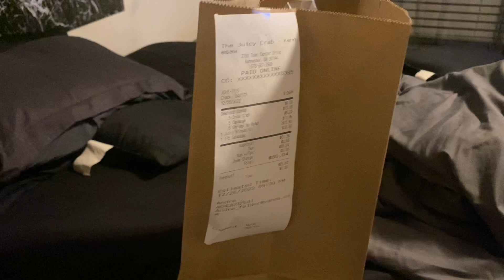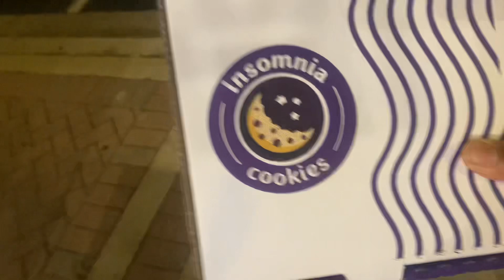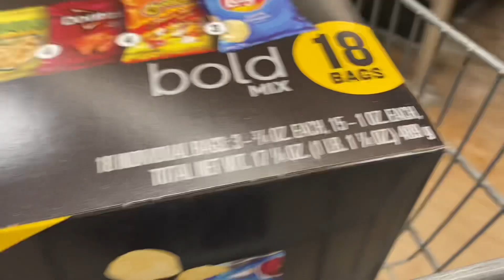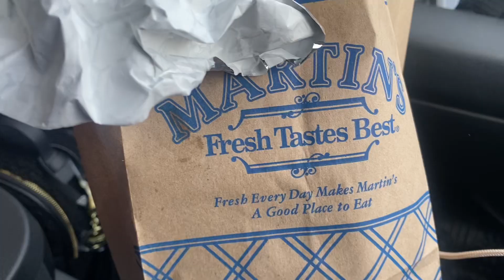Fast food Week recap| JuicyCrab + MellowMushroom + InsomniaCookies +